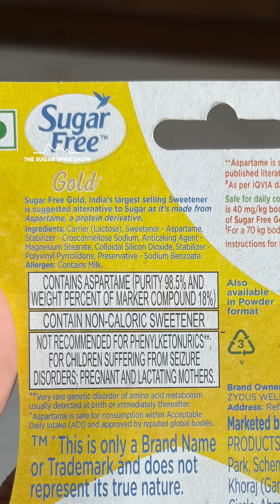EP129: Tea with Sugar Free Gold & My Blood Sugar Levels | Sweetener Series - The Sugar Spike Show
In this ‘Sweetener Series’, I want to see if natural sweeteners like honey, gur (jaggery) & desi khand lead to a lower sugar spike compared to white sugar, and if calorie free sweeteners really work. Let’s get to the bottom of this.
Sweetener Series Schedule:
#1: Tea with White Sugar - DONE
#2: Tea without Sugar - DONE
#3: Tea with Gur (Jaggery) - DONE
#4: Tea with Honey - DONE
#5: Green Tea with Honey - DONE
#6: Tea with Desi Khand - DONE
#7: Tea with Monk Fruit (Natural Sugar Free) - DONE
#8: Tea with Stevia (Natural Sugar Free) - DONE
#9: Tea with White Sugar & Cinnamon - DONE
#10: Tea with Coconut Sugar - DONE
#11: Tea with Raw Honey - DONE
#12: Tea with Sugar Free Gold (Aspartame) - TODAY
Please remember: I am not a diabetic, and results can be different from person to person, especially for diabetics. My own results can vary a little from day to day. Ideally, each person should test food items to see how their body reacts. Glucose spikes, calories & quality of ingredients, all of these matter.
How to see my results: Best is to see how different food items compare with each other as an indication, rather than looking at absolute numbers.
Why I’m doing this if I’m not a diabetic: Prevention is the best medicine. Research today shows that high blood sugar variability eventually leads to a variety of health issues among healthy people. Hence, it’s best to know how foods increase blood sugar relative to each other, so better decisions can be made.
My personal aim:
1.⁠ ⁠Blood sugar increase after eating = 30mg/dl or lower
2.⁠ ⁠Max. blood sugar level after eating = 140mg/dl
3.⁠ ⁠Range = Be within 70-120mg/dl for 90% of the day
The Sugar Spike Show is a micro series on reels & shorts, where I show the impact of popular foods & drinks on my blood sugar and find ways to reduce the spike.
Sensor: Abbott Freestyle Libre